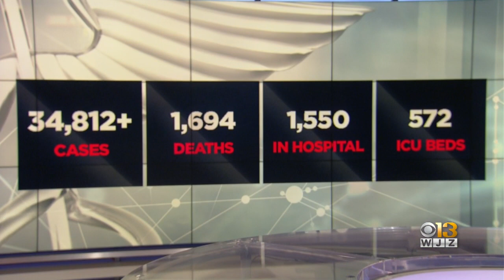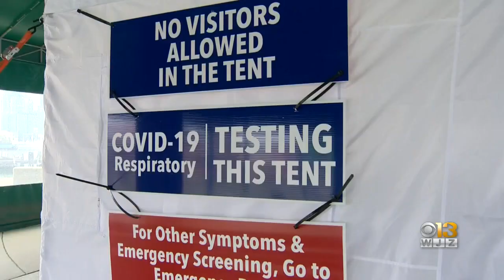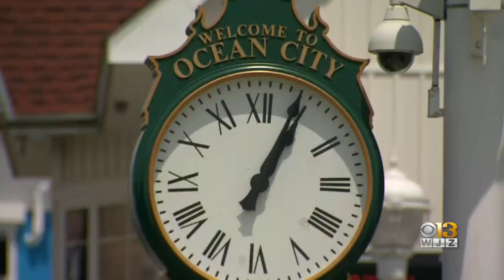Gov. Hogan Will Lift Stay At Home Order Friday At 5 P.M.